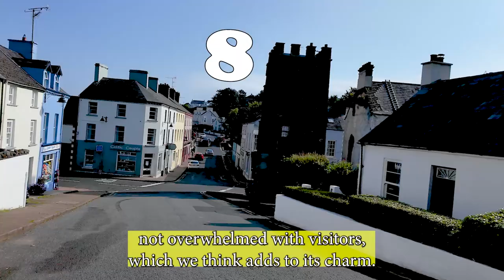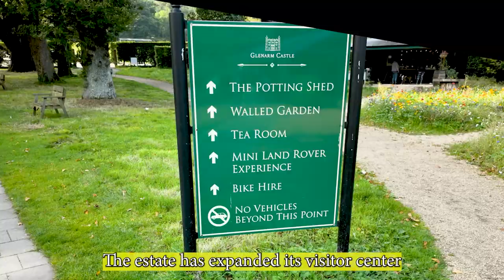10 Epic Places to Visit in Northern Ireland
Discover the breathtaking beauty of Northern Ireland with our latest video, "10 EPIC MUST-VISIT Spots on the North Antrim Causeway Coast"! Join us as we explore the stunning landscapes, rich history, and iconic landmarks that make this coastal route a traveler's paradise. From the famous Giant's Causeway to the enchanting Dunluce Castle, each location offers a unique glimpse into the natural wonders and cultural heritage of this incredible region.

In this video, you'll learn about:
- The geological marvels of the Giant's Causeway
- The dramatic cliffs of Magheracross
- The fascinating history behind Carrick-a-Rede Rope Bridge

Whether you're planning a trip or just dreaming of adventure, our guide will help you discover the hidden gems and must-see attractions along the Causeway Coast.

Hit the play button and embark on an unforgettable journey through one of Northern Ireland's most beautiful coastal routes! 🌊🏰✨

00:00  Intro
00:15 Number 1
00:35   Dunluce Castle Inside.
01:08  Giants Causeway
01:31 Number 4
01:49 Number 5
02:01 Number 6
02:37  Cushendun
03:12  Number 8
03:49 Number 9
04:21 Number 10
04:54  Conclusion